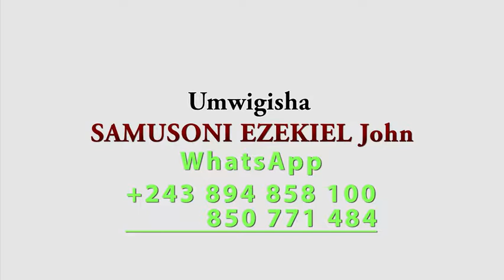AKAMARO KUBUTUMWA BWIZA uwadukenera e-mail : ahadijanvier36gmail.com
TURABASABA KUJA MUDU KURIKIRANA KURICANA YACU ABAKUNZIBACU TURABAKUNZE KUKO MWISHIMIRA KUREBA UBUTUMWABWIZA BUTANGWA NABAGOROZI  NIMBER : whatsap:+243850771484 TURABASABA MUJE MWIBUKA KWI À BONNE